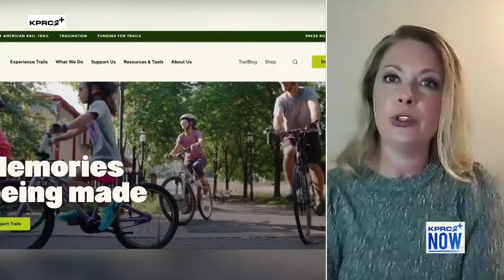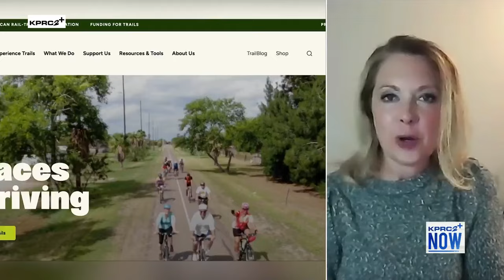Tips on Local Trails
Brandi Horton tells us about the importance of being outside, visiting trails and getting exercise. There are plenty of trails around the Houston area people can visit and take in some sights while staying healthy.